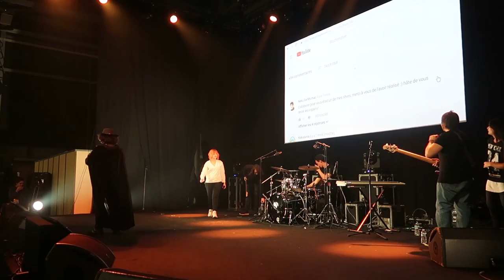Starrysky live Gros et sans Talents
Nouveau concert de Starrysky à Art To Play à Nantes